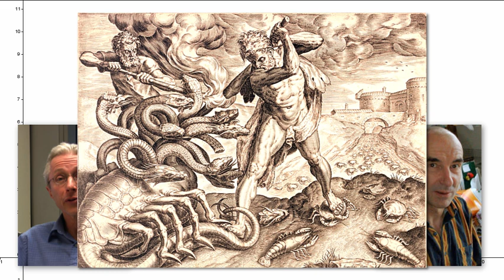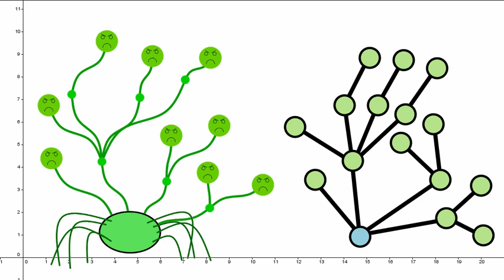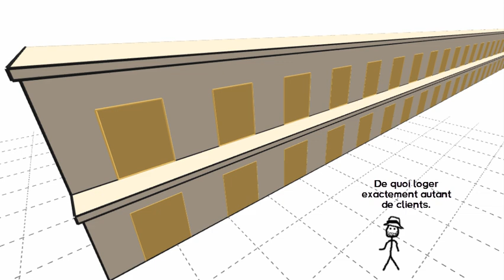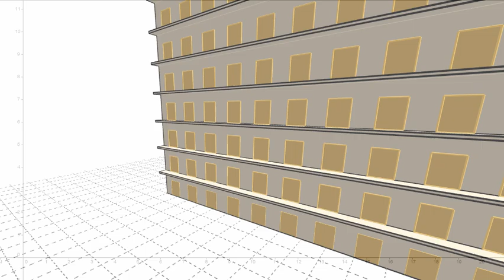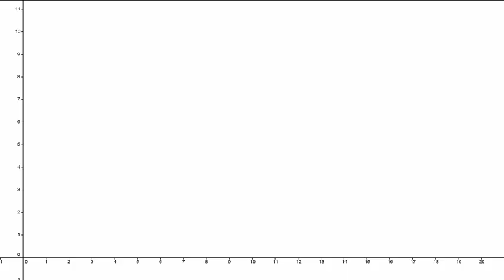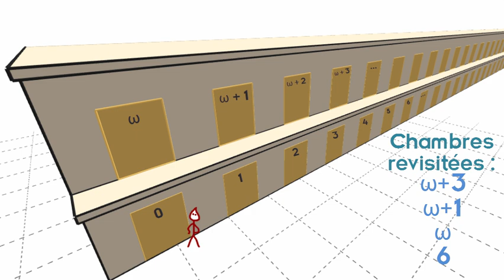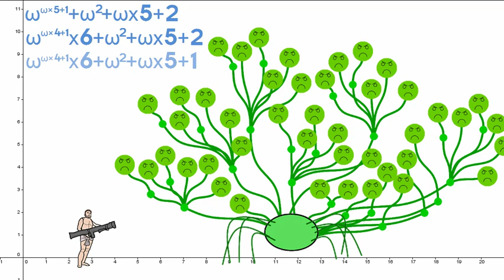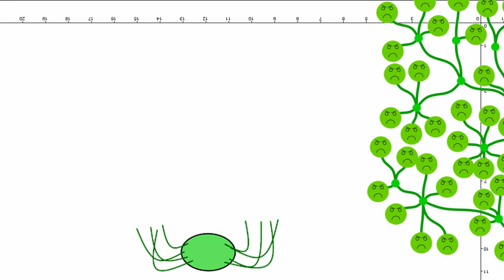Deux (deux ?) minutes pour... l'hydre de Kirby & Paris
Les héros mythologiques ont la cote chez les mathématiciens. Dans cette histoire, Hercule va affronter un ennemi sans doute plus fort que lui : les nombres ordinaux.

Vous pouvez tester le "jeu" de l'hydre grâce à l'application de la Bécasse

Vous trouverez une transcription commentée de la vidéo sur mon blog

Cette vidéo peut être considérée comme une suite de ma vidéo sur l'hôtel de Hilbert . Sur le même sujet, l'excellent David Louapre en a aussi fait le sujet de sa dernière vidéo

Gardez en tête que cette vidéo est une introduction à une introduction du monde des ordinaux. La notion est beaucoup plus vaste qu'elle n'y parait, et je n'aborderai pas les questions de leur définition formelle, ni celle de la définition des opérations, encore moins celle de la récurrence transfinie ou pire, des ordinaux indénombrables. Vous pourrez trouvez une approche vulgarisée de toutes ces questions sur l'excellent blog de David Madore